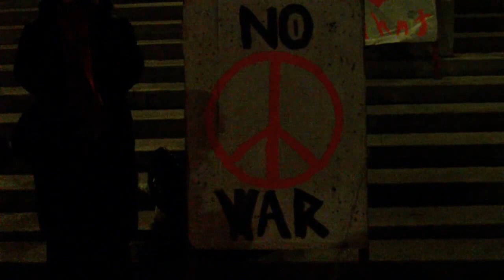33. Friedensmahnwache Wien - Moni auf dem Weg zur Friedensmahnwache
Am 08. Dezember 2014 fand die dreiunddreissigste Friedensmahnwache in Wien statt. Wir demonstrieren friedlich für den Frieden in Europa und auf der Welt.